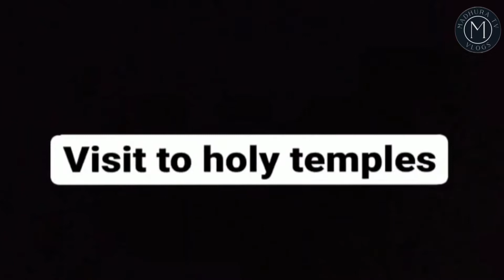Madhura Tv Vlogs | Visit to Holy Temple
Madhura tv vlogs

Chandika Homa at Horanadu, visit to Dharmasthala, Shringeri, Kukke Subramanya Temples.